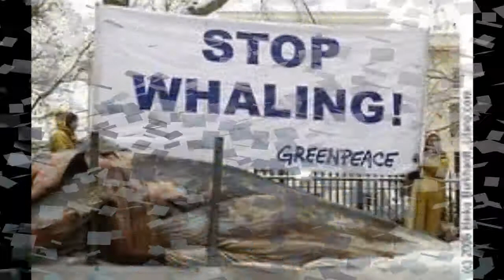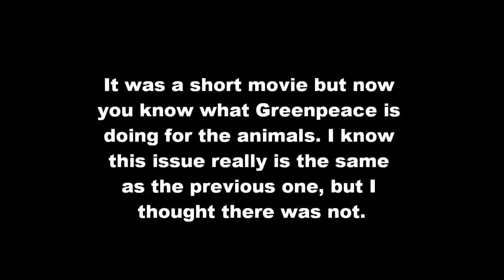GreenPeace Short Movie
GreenPeace They Do This